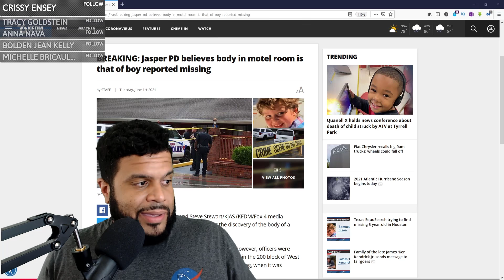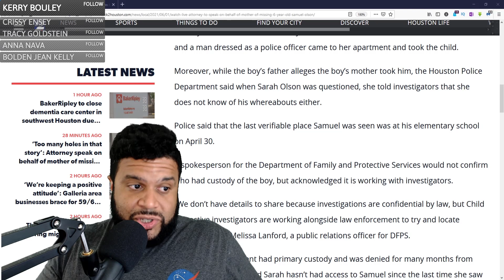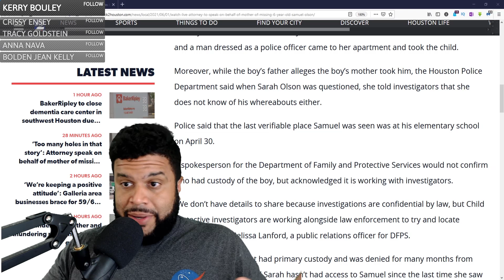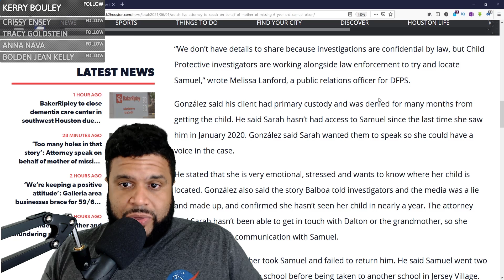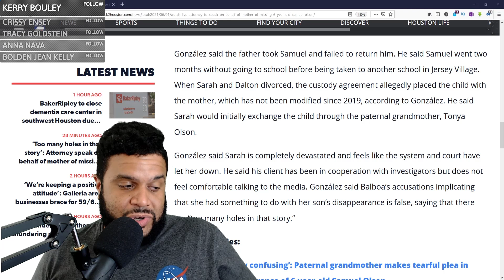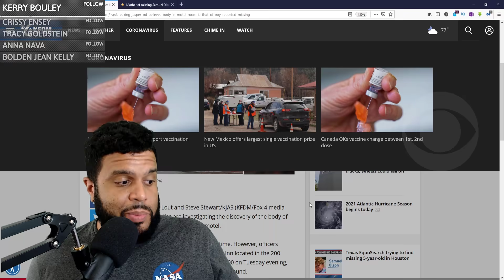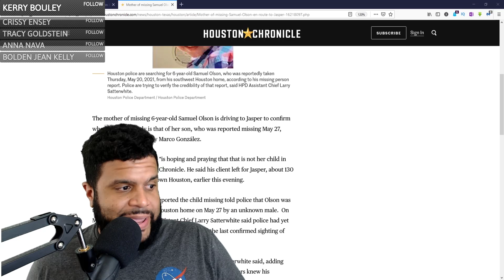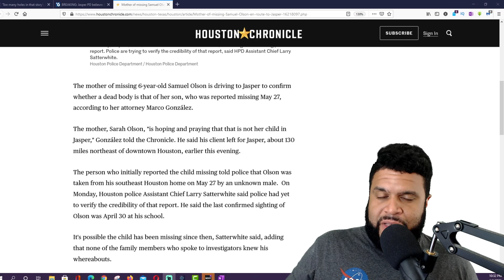Samuel Olson FOUND? From Houston to Jasper Texas - iCkEdMeL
Samuel Olson was reported missing on May 27, he may have disappeared weeks ago.

My PC Hardware & Supplement Store 👇